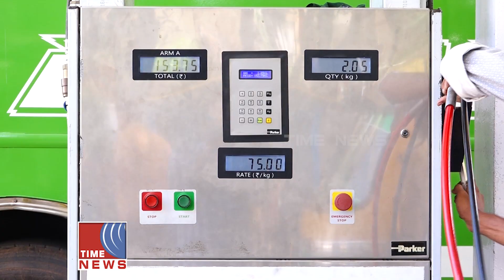CNG ഓട്ടോ തൊഴിലാളികൾ പ്രതിസന്ധിയിൽ.